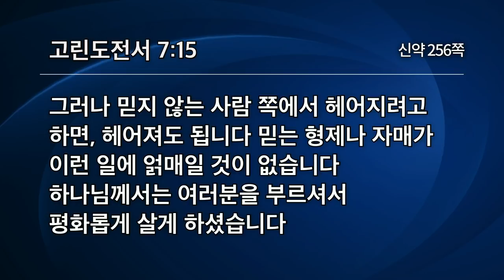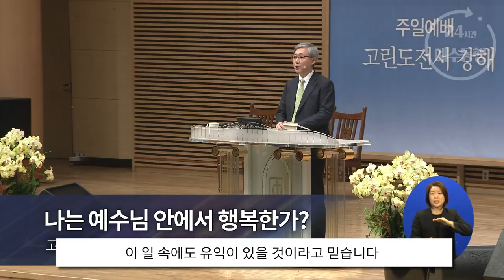[선한목자교회] | 나는 예수님 안에서 행복한가? | 고전 7:1-24 | 유기성목사